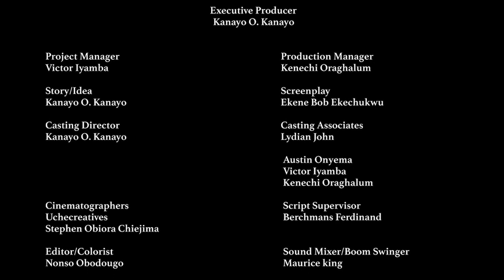Mr Lecturer - ThePeoplesLawyer S1 | EP1